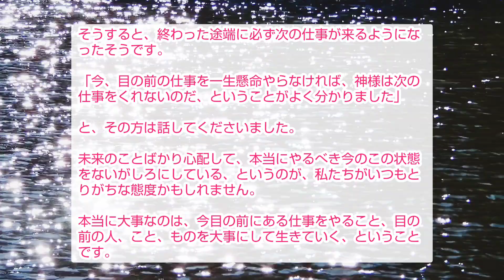小林正観さん【本当に大事なのは】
ある一級建築士の人が、自分の今頼まれている仕事が済んだら、次の依頼がなくなるんじゃないか、その場合はどうやって生活していこうと思いながら、心配しながら仕事をしていました。

その仕事が納まったときに、次の仕事は来なかったといいます。

なぜならば、その仕事を誠実にやっていなかったから。今頼まれている建築設計の仕事を本当に心を込めて身を込めてやっていなかったのです。

頭はいつも、この仕事が終わったら次の仕事はいつ来るだろう、どんな仕事をどうやってもらったらよいだろう、どこにアタックしたら次の仕事は来るだろうかと考えていた。

【喜ばれる】より